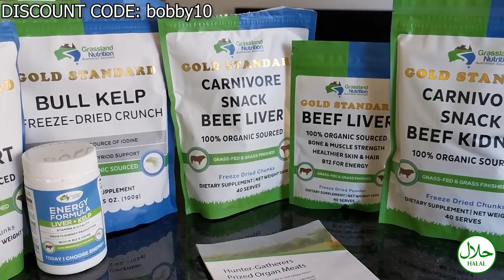Christian reacts to Blogging Theology (Is Paul Williams Right?)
Today I, as an Orthodox Christian, react to Paul Williams from Blogging Theology.

God bless!